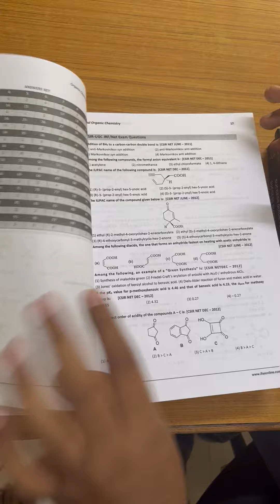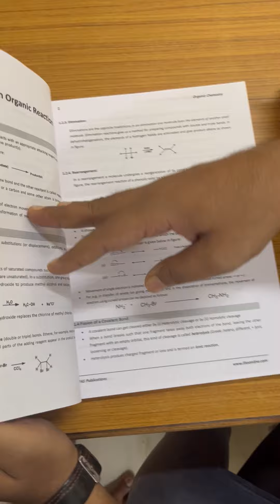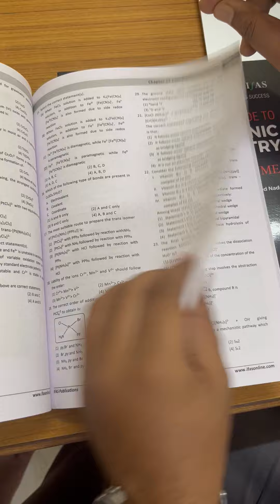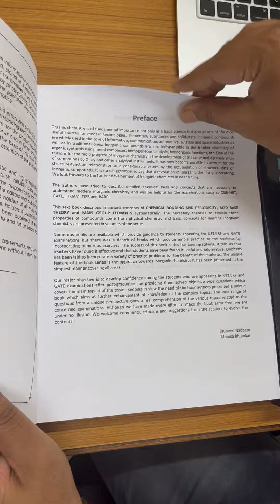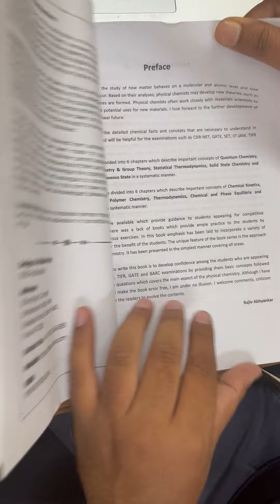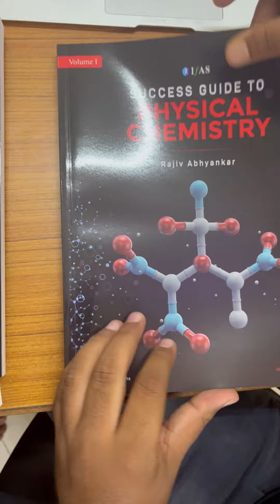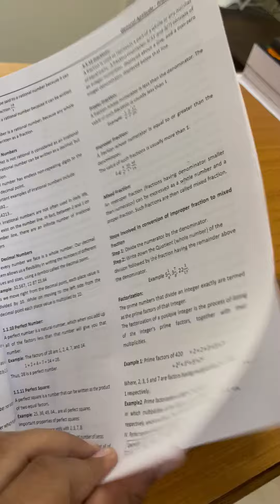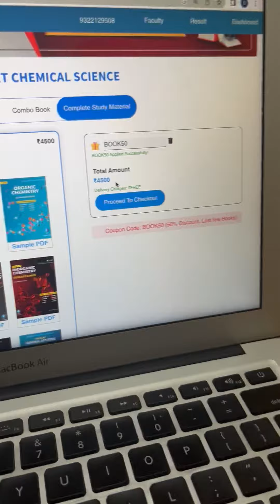Book Review- Chemical Science Complete Book Set | IFAS